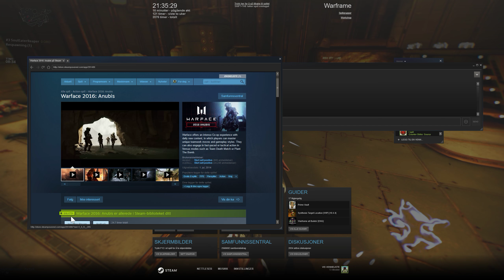Warframe conclave annihilation 15#8 Galatine prime not cutting it